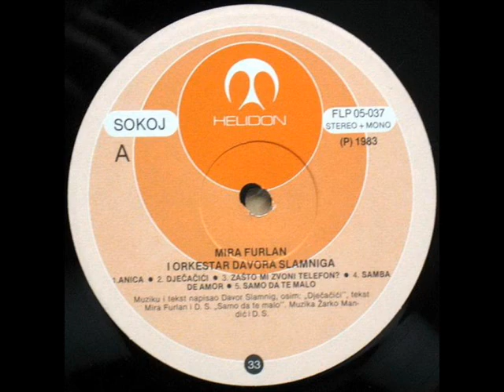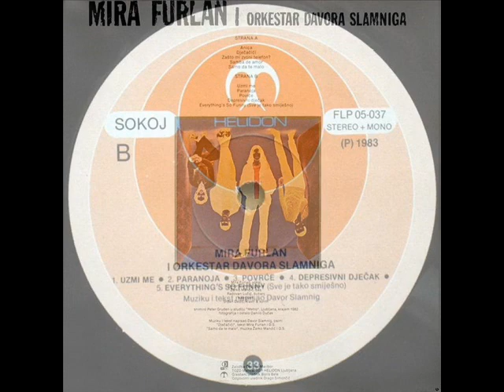POVRĆE - MIRA FURLAN (1983)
Mira Furlan I Orkestar Davora Slamniga (1983)